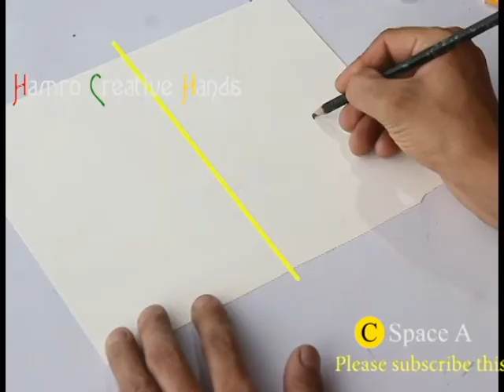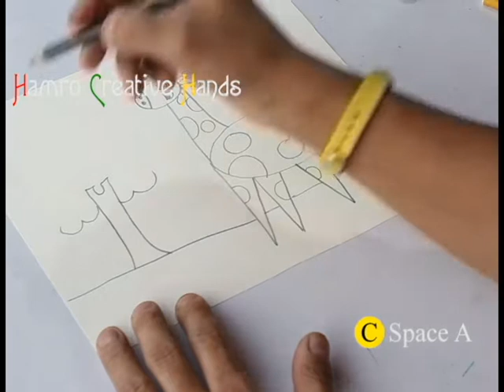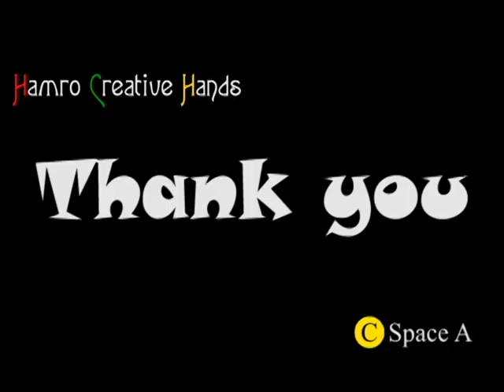How to draw giraffe (easy drawing step by step)